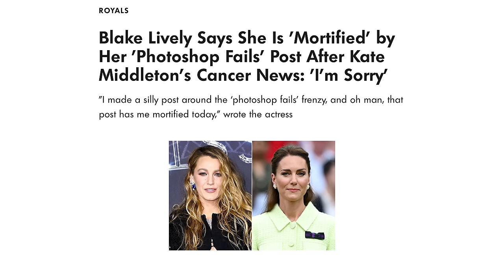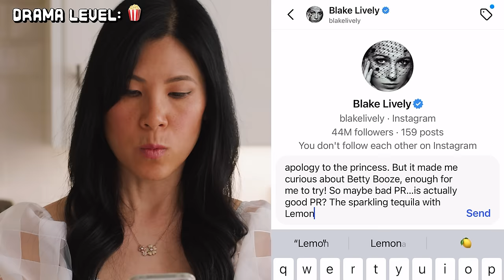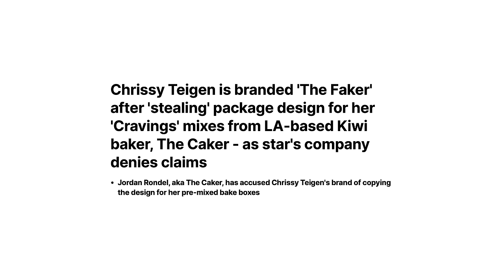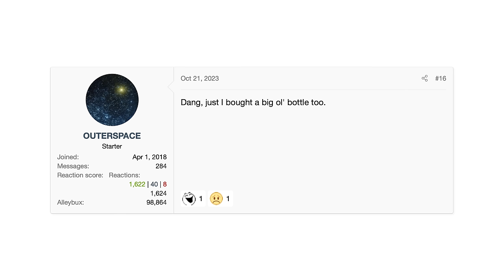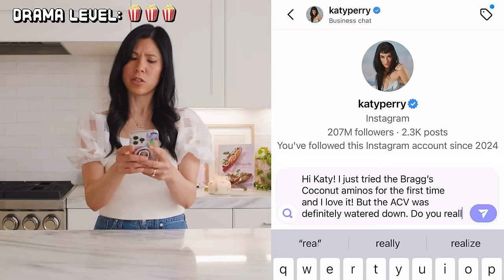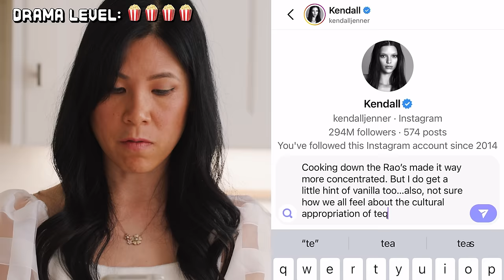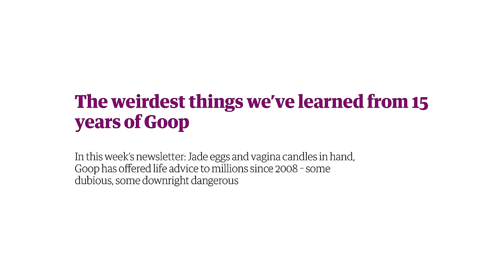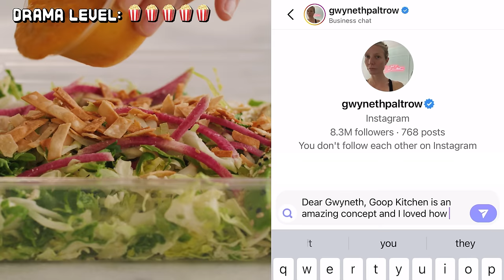I Tested CONTROVERSIAL Celebrity FOOD Products🍿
00:00 intro
00:13 blake lively
03:49 chrissy teigen
08:23 katy perry
12:04 kendall jenner
15:12 gwyneth paltrow